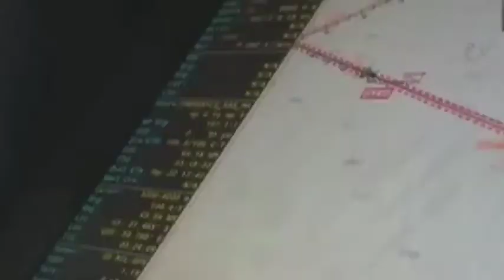Resumen Internacional 24/03/14